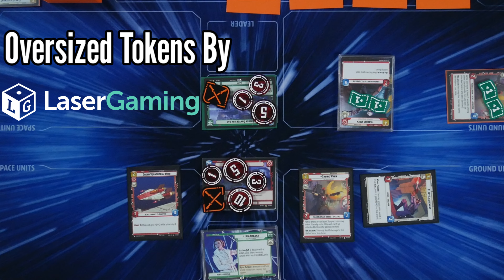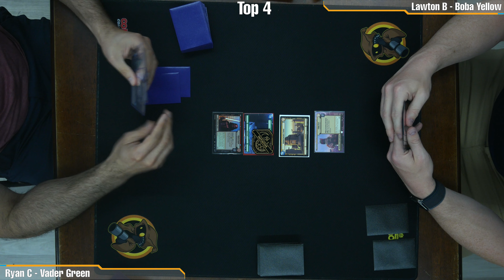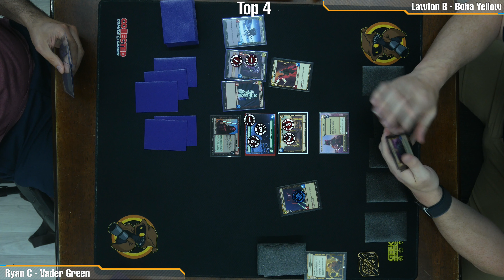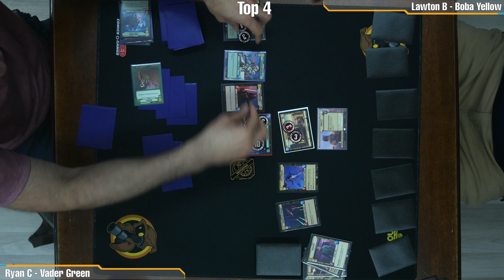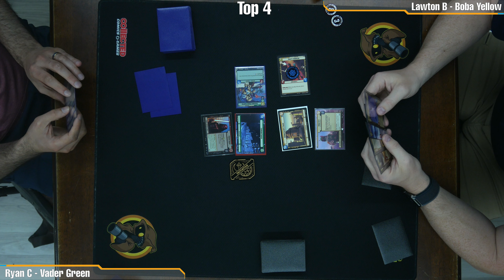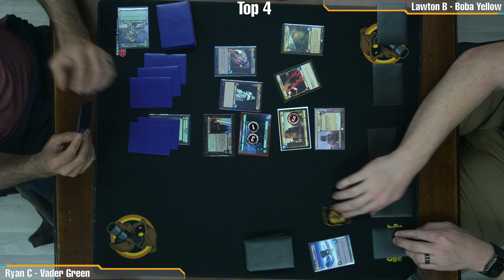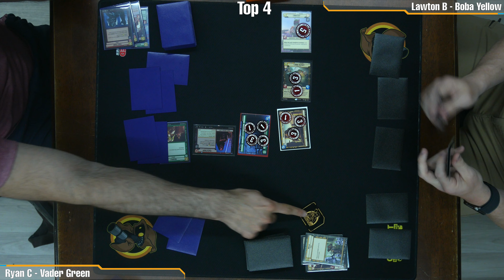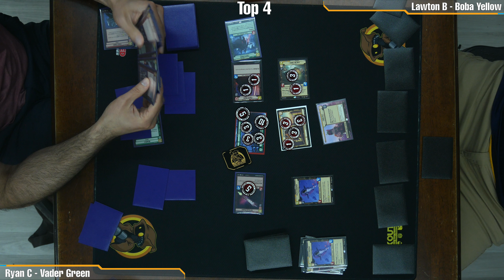GeekOut DFW 1k Top 4 | Star Wars Unlimited Premier Gameplay | Bo3